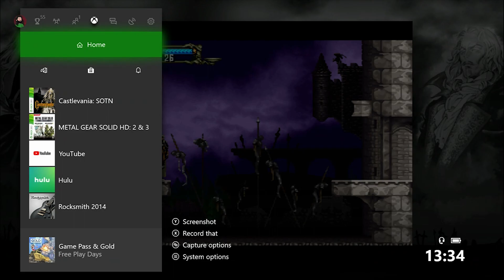VeganGamerr Completes: Castlevania Symphony of the Night (Part 2)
First real boss fight, and running around in circles getting lost.

Artist: Sefa Ulker

Full Song on AudioPad: youtu.be/1U2-FjKeT0E

Any other music is in-game and amazing.